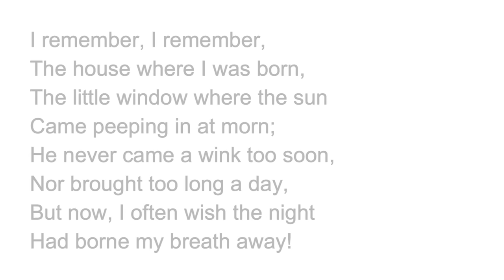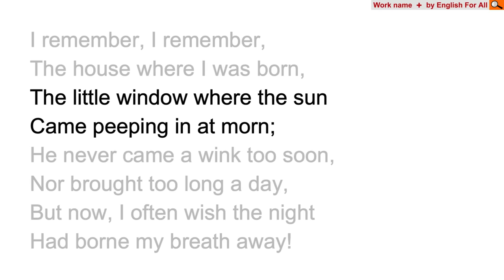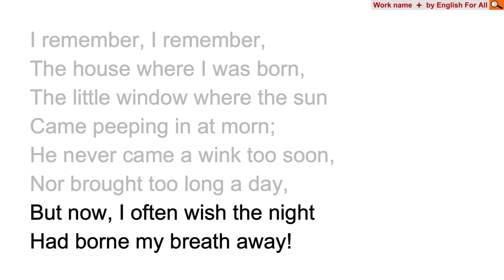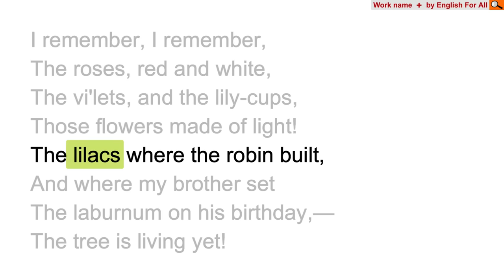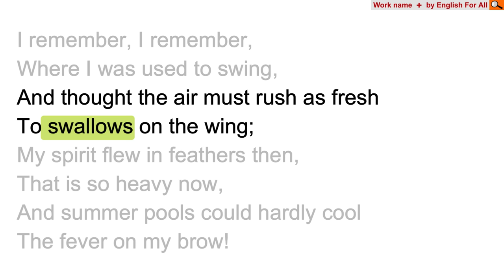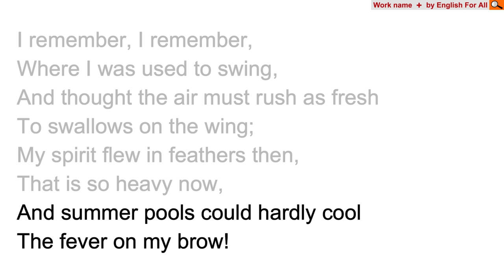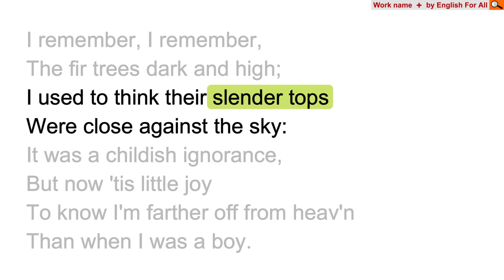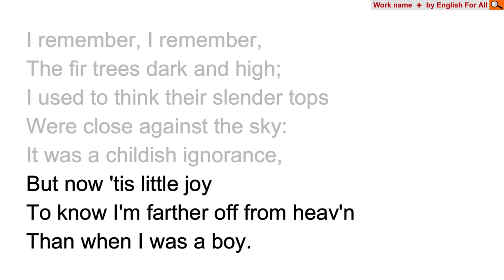I Remember, I Remember - ICSE English Treasure Chest | poem by Thomas Hood | English For All Class 9